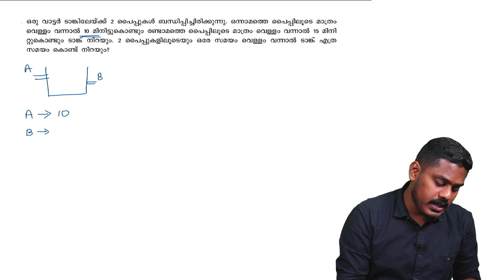NuMaTS വിജയിക്കാൻ ഈ Video നിങ്ങളെ സഹായിക്കും 📍 !! | Aseem Sir